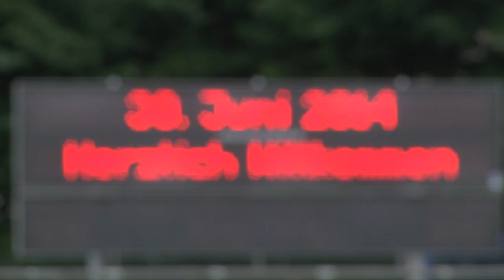Wo steckt Pierre-Michel Lasogga? Jos Luhukay: "Magen-Darm-Infekt..." | Saisonstart bei Hertha BSC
Am Dienstag, einen Tag nach Trainingsstart, sollte Pierre-Michel Lasogga wieder bei Hertha BSC anfangen. Doch der 22-Jährige meldete sich kurzfristig mit einem Magen-Darm-Infekt ab. Seine Zukunft in Berlin ist ungewiss -- der Hamburger SV buhlt weiter um den Stürmer.